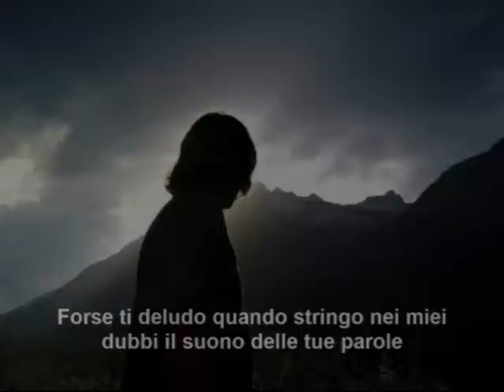Messaggio d'amore di Ilaria Spes - Musica Fabrizio Paterlini - Video poesia Massimo Rotundo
Messaggio d'amore di Ilaria Spes - Musica Fabrizio Paterlini - Video poesia Massimo Rotundo. Alcune foto naturalistiche sono di Ilaria Spes.

Messaggio d'amore

Forse ti deludo
quando stringo
nei miei dubbi
il suono
delle tue parole
E soffoco le poche
sillabe d'amore
Ma tu conosci
il freddo silenzio
dell'inverno
E sai quale canto
lo possa riscaldare